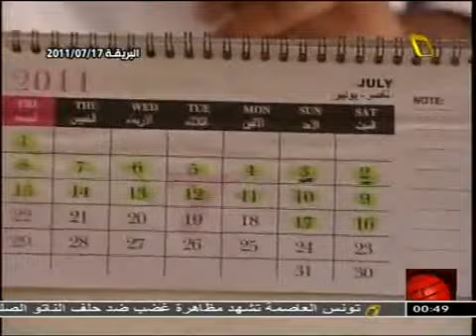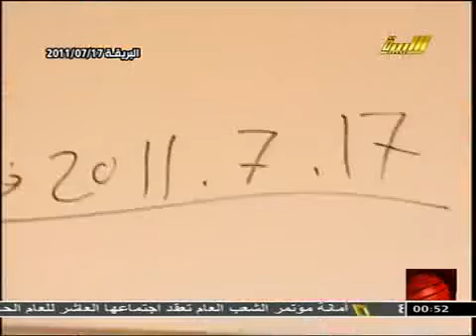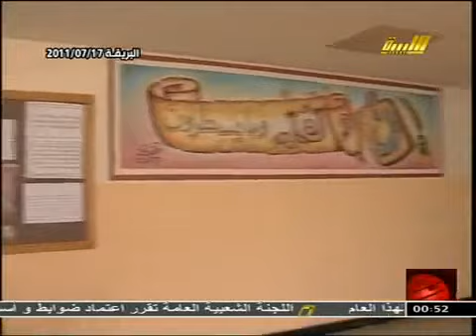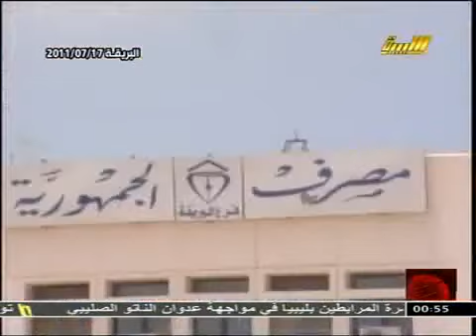Libya/Brega: 17th July 2011, "Street Battles"? - really?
Libyen / Brega: 17. Juli 2011, "Straßenkämpfe"? - Wir sehen genauer hin
Libia / Brega: 17 de julio de 2011, "batallas callejeras"? - Una mirada más cercana
Libia / Brega: 17 luglio 2011, "Battaglie Street"? - Uno sguardo più attento
Libye / Brega: le 17 Juillet 2011 ", batailles de rue»? - Regarder de plus près
Ливия / Брега: 17 июля 2011 года, "уличных боев"? - Пристальный взгляд
利比亚/ Brega：第17届2011年7月，"巷战"？ - 细看
ليبيا / البريقة : 17 يوليو 2011، "معارك الشوارع"؟ -- نظرة فاحصة

video - first upload: the great "OnToDenver"-channel